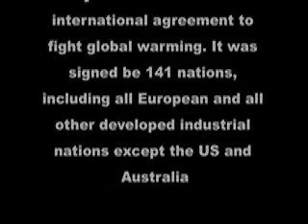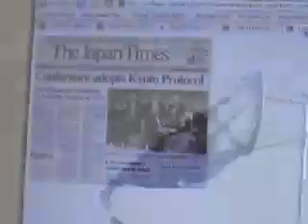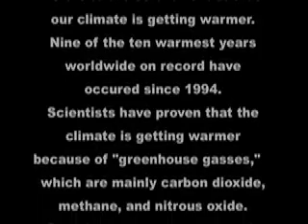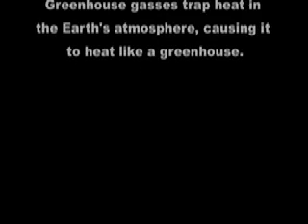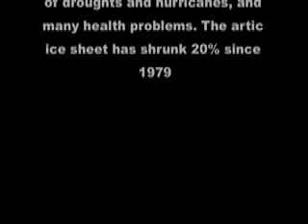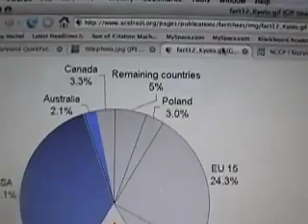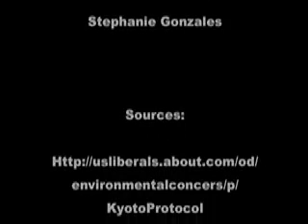Kyoto and Beyond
This video talks about global warming and the Kyoto Protocol.